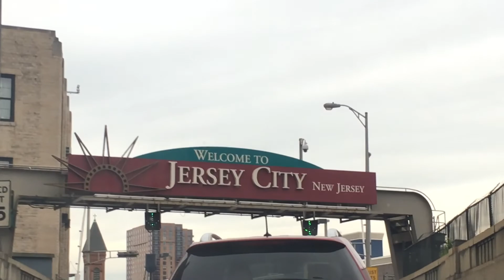My Sisters Graduation from New York University!